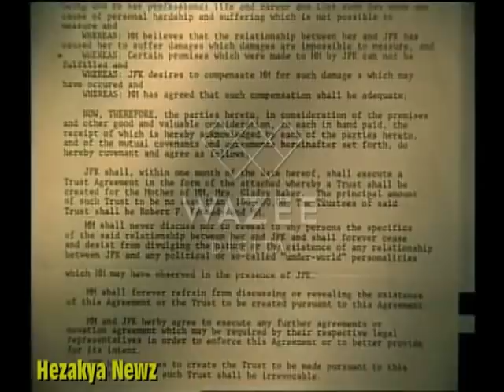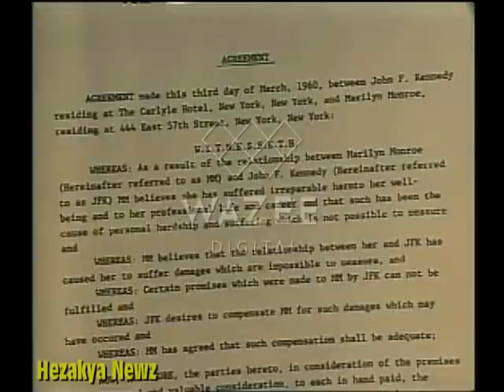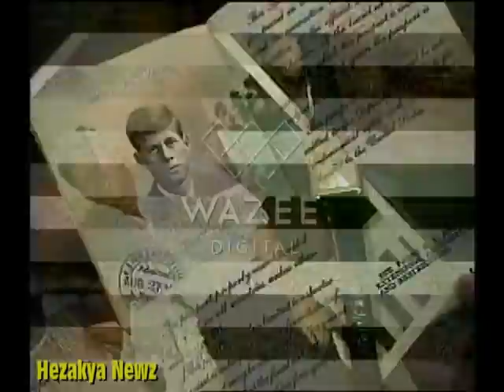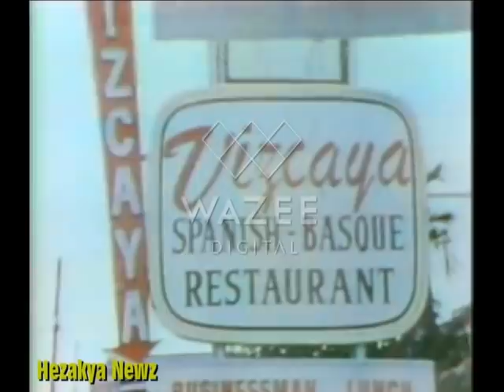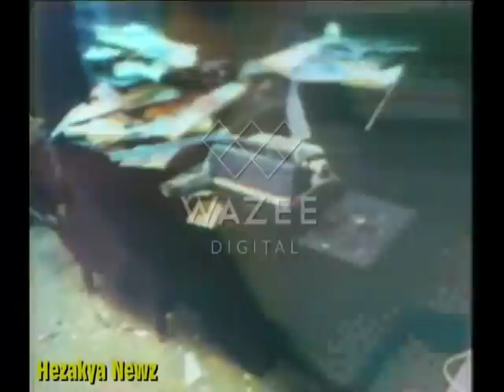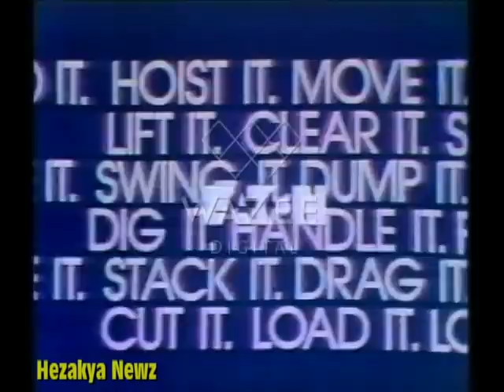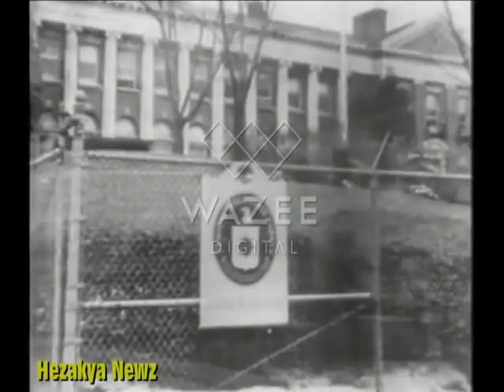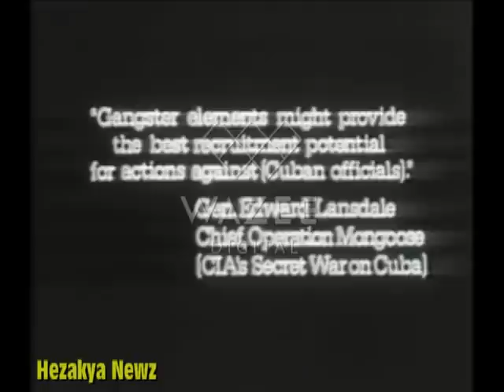HEZAKYA NEWZ PRESENTS: "SAM GIANCANA...CASTRO AND THE CIA"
Gilorma (Sam) Giancana was born in Chicago on 24th May, 1908. At the age of ten he was expelled from Reese Elementary School and was sent to St. Charles Reformatory. This did not have the desired effect and in 1921 joined the 42 Gang. Over the next few years he was arrested for a variety of different offences.

In 1926 Giancana was arrested for murder. However, charges were dropped after the key witness was murdered. He was later sent to prison for theft and burglary. On his release he went to work for leading gangster Paul Ricca. By the 1950s Giancana was one of the leading crime bosses in Chicago.

In 1960 Giancana was involved in talks with Allen W. Dulles, the director of the Central Intelligence Agency (CIA), about the possibility of murdering Fidel Castro. It is claimed that during the 1960 presidential election Giancana used his influence in Illinois to help John F. Kennedy defeat Richard Nixon. The two men, at that time, shared the same girlfriend, Judith Campbell Exner.

After becoming president John F. Kennedy appointed his brother, Robert Kennedy, as U.S. Attorney General. The two men worked closely together on a wide variety of issues including the attempt to tackle organized crime. One of their prime targets was to get Giancana arrested.

On 22nd November, 1963, President Kennedy was assassinated. Rumours began to circulate that Giancana and other gang bosses such as Santos Trafficante, Carlos Marcello, and Johnny Roselli, were involved in the crime.

In 1975 Frank Church and his Select Committee to Study Governmental Operations with Respect to Intelligence Activities discovered that Judith Campbell had been involved with both Giancana and John F. Kennedy. It emerged that during the 1960 presidential election Campbell took messages from Giancana to Kennedy. Campbell later claimed these messages concerned the plans to murder Fidel Castro. Kennedy also began an affair with Campbell and used her as a courier to carry sealed envelopes to Giancana. He told her they contained "intelligence material" concerning the plot to kill Castro.

Giancana was now ordered to appear before Church's committee. However, before he could appear, on 19th June, 1975, Sam Giancana was murdered in his own home. He had a massive wound in the back of the head. He had also been shot six times in a circle around the mouth.

According to Peter Dale Scott, in 1976, James Jesus Angleton "told an investigator that he knew which mob figures, from the New York and Chicago mafia families, had killed Sam Giancana. He also blamed the Church Committee for causing the death of Giancana and Rosselli, by demanding testimony concerning topics on which the mafia code of silence could not be broken."

On 14th January, 1992, the New York Post claimed that Hoffa, Santos Trafficante and Carlos Marcello had all been involved in the assassination of President John F. Kennedy. Frank Ragano was quoted as saying that at the beginning of 1963 Hoffa had told him to take a message to Trafficante and Marcello concerning a plan to kill Kennedy. When the meeting took place at the Royal Orleans Hotel, Ragano told the men: "You won't believe what Hoffa wants me to tell you. Jimmy wants you to kill the president." He reported that both men gave the impression that they intended to carry out this order.

In 1992 Giancana's nephew published Double Cross: The Story of the Man Who Controlled America. The book attempted to establish that Giancana had rigged the 1960 Presidential election vote in Cook County on John Kennedy's behalf, which effectively gave Kennedy the election. It is argued that Kennedy reneged on the deal and therefore Giancana had him killed.

In his autobiography, Mob Lawyer (1994) (co-written with journalist Selwyn Raab) Frank Ragano added that in July, 1963, he was once again sent to New Orleans by Hoffa to meet Santos Trafficante and Carlos Marcello concerning plans to kill President John F. Kennedy. When Kennedy was killed Hoffa apparently said to Ragano: "I told you could do it. I'll never forget what Carlos and Santos did for me." He added: "This means Bobby is out as Attorney General". Marcello later told Ragano: "When you see Jimmy (Hoffa), you tell him he owes me and he owes me big."